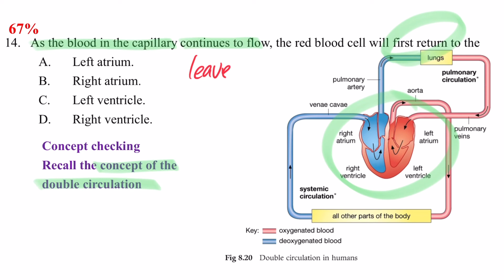DSE Bio│HKDSE 2015 MC Q14│double circulation 雙循環│heart 心臟│Faith Education {雙語Bilingual}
梁公語錄

0:00 廣東話
0:33 English